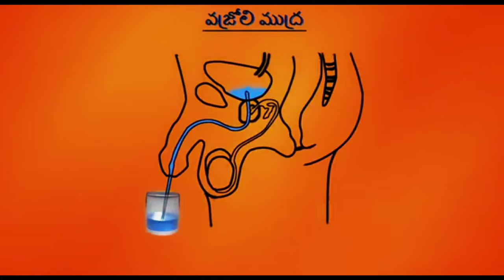tantra movie | tantra movie hindi | tantra movie explained in hindi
thantra 2024 movie summary :-
Tantra (2024) Movie Summary : A timid girl named Rekha possesses an extraordinary power to perceive spirits. When she encounters a malevolent tantric, she's drawn into unraveling dark occult mysteries, putting her life at risk.

Credits :
Director - Srinivas Gopisetti
Writer - Srinivas Gopisetti
Stars - Ananya Nagalla, Dhanush Raghumudri, Temper Vamsi
Banner: First Copy Movies, Be the Way Films, Vizag Film Factory
Music Director: RR Dhruvan
Producer: Naresh Babu P, Ravi Chaitanya
Co-Producer: Tejpally
Cinematography: Sairam Uday, Vijaya Bhaskar Saddala
Art Director: Gurumurali Krishna
Editor: S.B. Uddhav
Sound Design: Jyothi Chaiyya
Sound Mixing: Shyamal Sikdar
VFX: A Naveen
DI Colorist: PVB Bhushan

tantra 2024
tantra 2024 movie explained in hindi
tantra 2024 movie explained
 tantra 2024 full movie
tantra 2024 movie explanation
 tantra 2024 ending explained
 tantra 2024 movie review in hindi
 tantra 2024 movie in hindi
 tantra 2024 explained
tantra 2024 ending explain
 tantra 2024 movie hindi
 tantra 2024 explains hindi